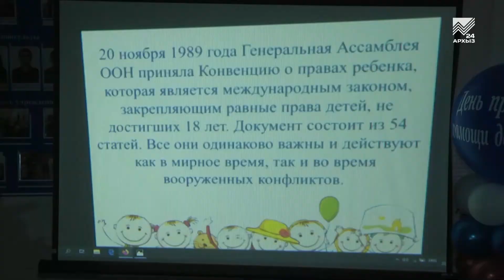Школьники Черкесска прошли курс юридического ликбеза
Если незнание закона не освобождает от ответственности, но выход тут один — знать законы государства, в котором ты живешь. И чем раньше, тем лучше. Именно так рассуждали школьники республиканской столицы, записываясь на курс юридического ликбеза, организованного для них представителями МВД, государственного юридического бюро и регионального министерства труда и соцразвития.